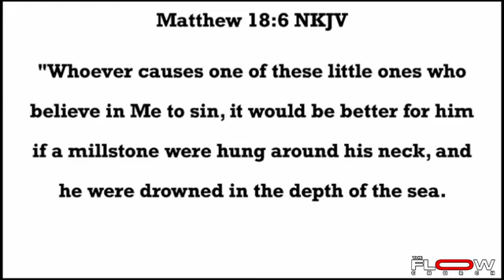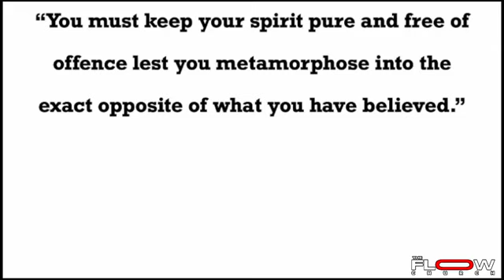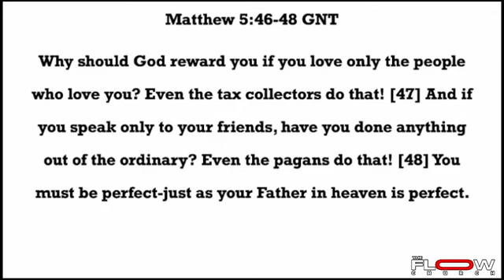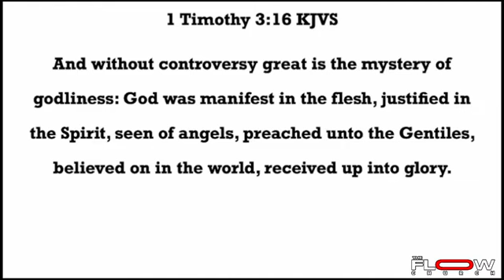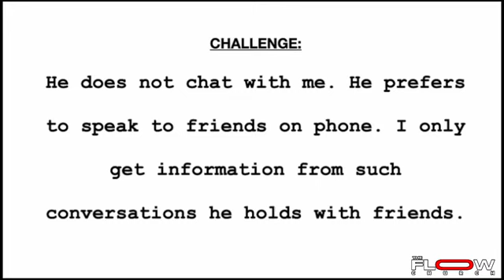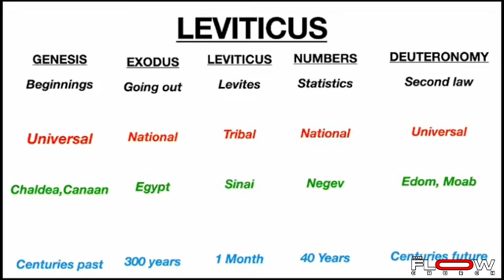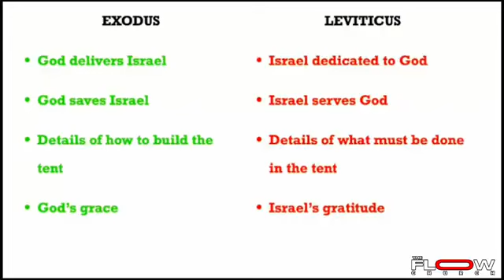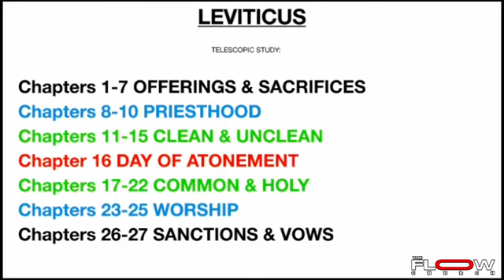The FLOW Church: Unanswered Questions Answered || Midweek Service 21 | Wed 26th June 2024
Questions Answered with Bishop Pius. Wednesday 26th June 2024